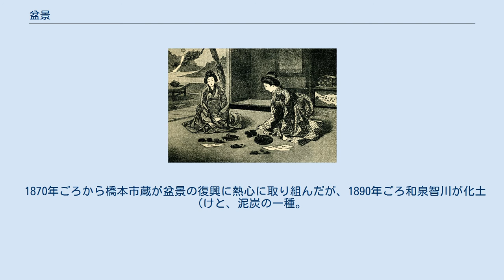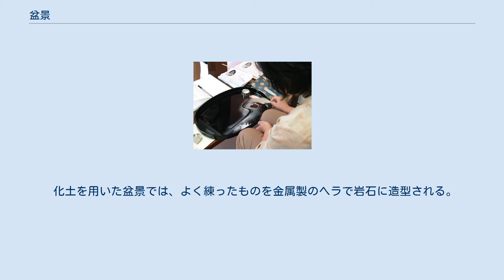盆景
富士山を描いたもの 浮世絵に描かれた盆石。
楊洲周延画 明治時代。
女性の趣味、嗜みのひとつだった 制作風景 盆景（ぼんけい）とは、お盆の上に土や砂、石、苔や草木などを配置して自然の景色をつくり、それを鑑賞する中国や日本の趣味、伝統芸術である。
 盆景は庭園、盆栽、生け花と同様に、自然の美を立体的に写実、表現しようとする立体造形芸術である。
盆景においては、樹木単体の容姿から自然の美を想起させる盆栽とは異なり、配置や景色の工夫をこらすことで美を表現することが重要とされている。
 盆景は、盆石（ぼんせき）、盆庭（ぼんてい）、盆山（ぼんさん）などと呼ばれる芸術だが、形として表現されたのは、日本では鎌倉時代の1309年制作と言われる春日権現験記絵に出てくるのが最初である。
 1620年（元和6年）、桂離宮を造営するにあたり、桂宮自らの指示で庭師に庭の見本を作らせた。
これが箱庭の始まりとも伝えられている。
 その後中国からも盆景の技法が伝えられ、江戸時代には盆景の本が出版され町人文化と共に愛用された。
 1870年ごろから橋本市蔵が盆景の復興に熱心に取り組んだが、1890年ごろ和泉智川が化土(けと、泥炭の一種。
挿し木を植え付けるときなどに使われた)をもちいて山岳や奇岩などを造型する方法を発表すると、その造形のしやすさから盆景は発展し、大正5年の昭和天皇立太子礼の時に日比谷公園で菊花展と共に出展されるなどした。
 盆景のモチーフとしては、岩上の松や奥山の滝瀑など、自由に選ばれる。
 化土を用いた盆景では、よく練ったものを金属製のヘラで岩石に造型される。
 人物や動物、家屋などを表現するために、焼き物、木彫を配置するなど、表現の手法もさまざまである。
 石や砂のみを用いた盆景はともかく、一般に盆景を長期に保存することはできない。
 ^ a b 村田宗次郎・小山正一『写真図解盆景の作り方』文武堂、東京、1918年。